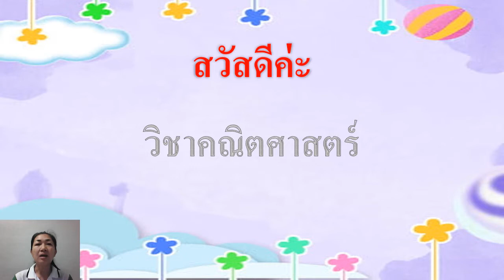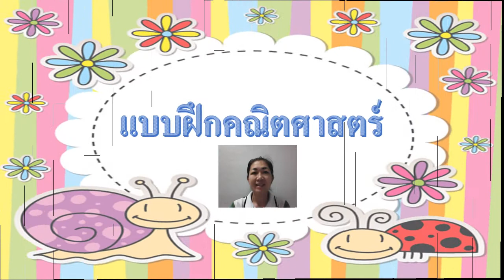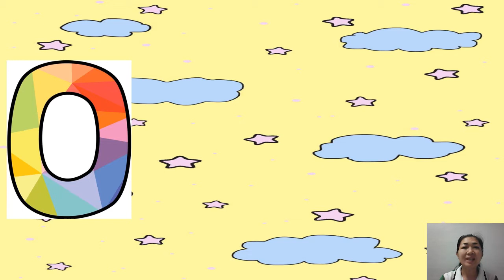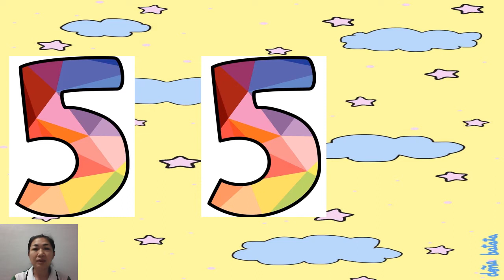20/08/2564 อนุบาล1 วิชาคณิตศาสตร์ เรื่องแบบฝึกคณิตศาสตร์